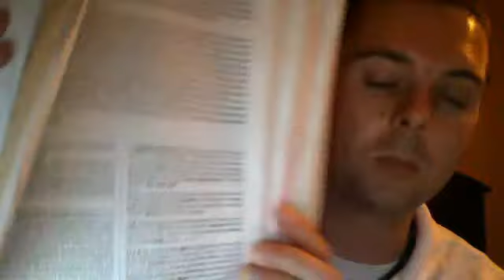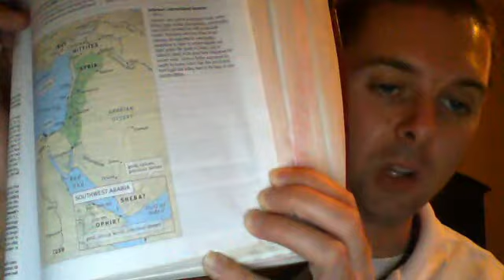1st Kings 9 - Lord Appears to Solomon / Solomon's Other Acts